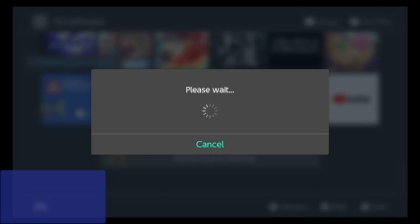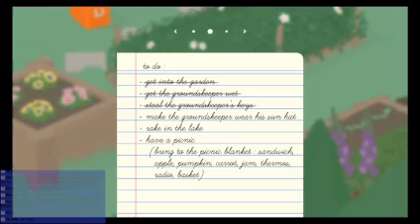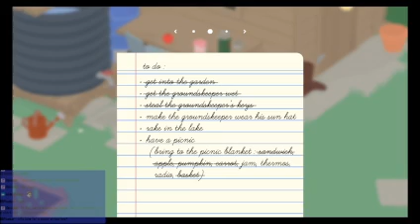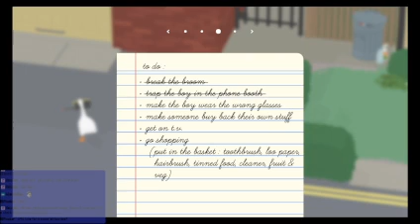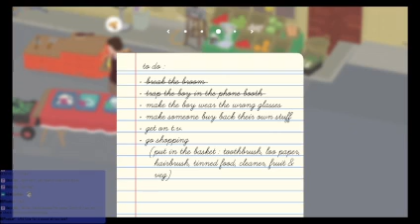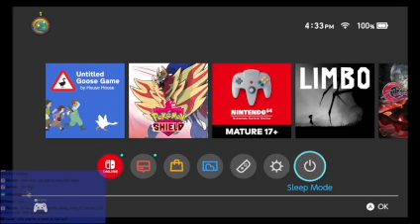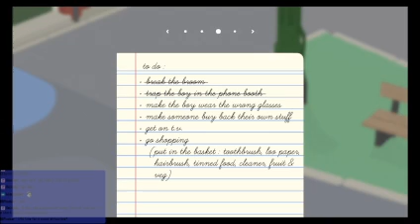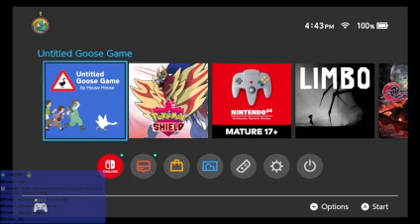Untitled Goose Game 11-4-24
EMBRACE GOOSE! I'm so sorry for the technical issues near the end of the VOD. Might try to stream this game in full at a later date.